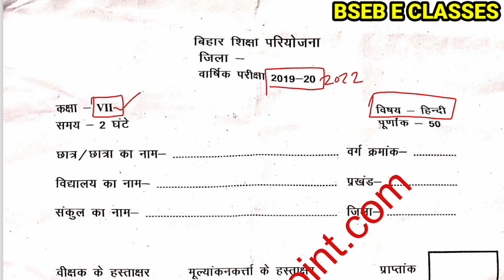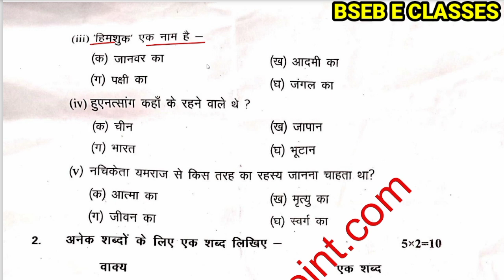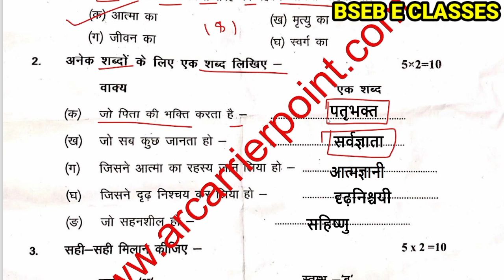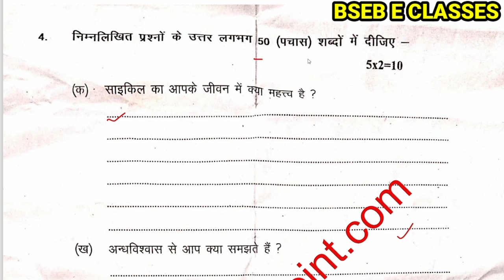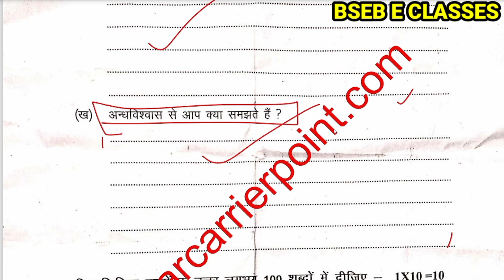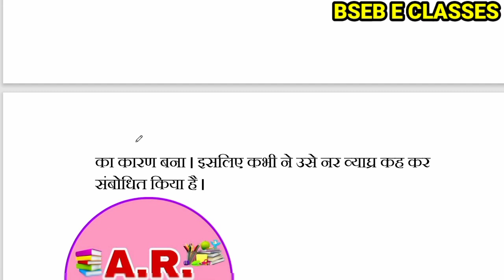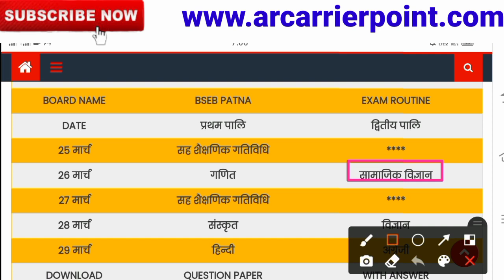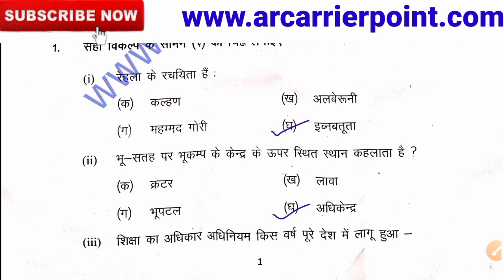Bihar board class 7th hindi question paper 2022 | Bseb class 7th hindi exam 2022 question paper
👉➡️ कक्षा 7वीं का प्रश्नपत्र उत्तर के साथ डाउनलोड करने के लिए इस लिंक पर क्लिक करें 👉👇👇

➡️ Bseb class 7th annual exam 2022
👉 Class 7th annual exam question paper 2022